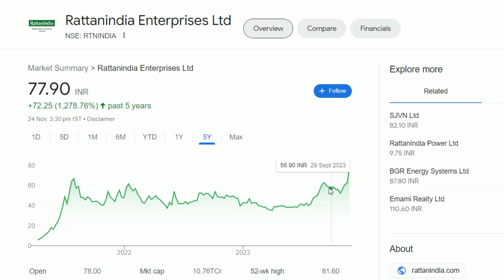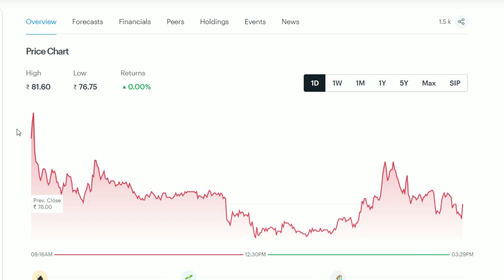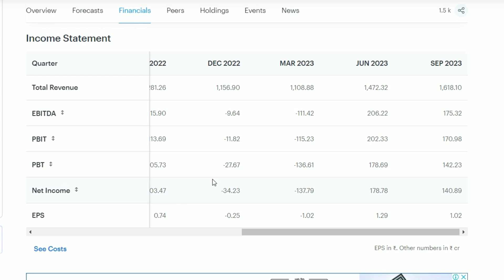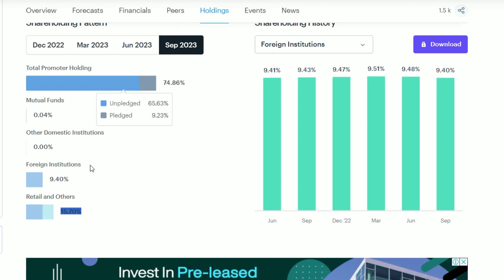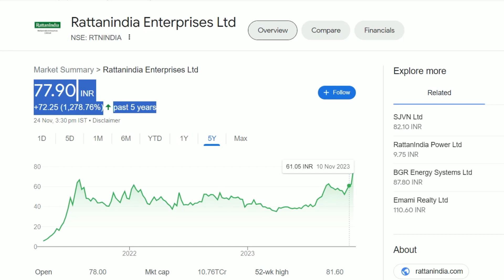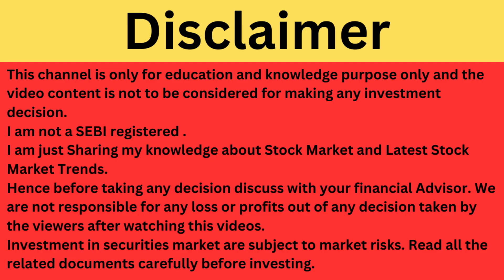RattanIndia Enterprises Latest News | RattanIndia Enterprises Share News | RattanIndia Stock Review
Investment in securities market are subject to market risks. Read all the related documents carefully before investing.s